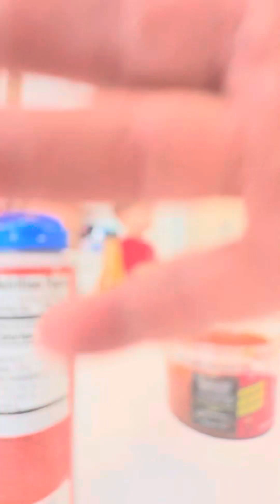Noah and Ethan eating spicy